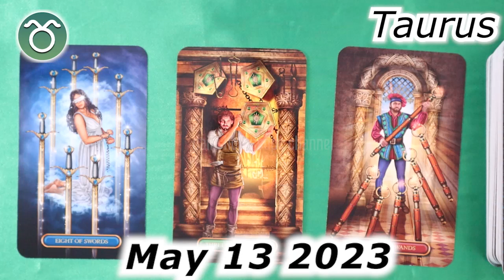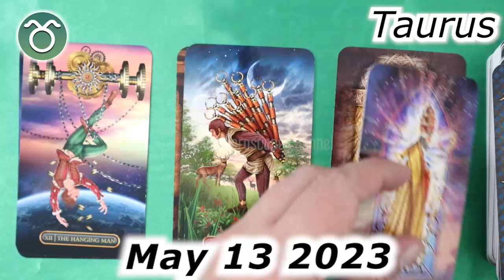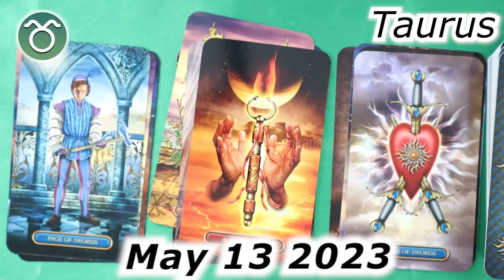❎ HOROSCOPE FOR TODAY ❎ TAURUS DAILY HOROSCOPE taurus May 13, 2023 ♉️ horoscope tarot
Taurus Horoscope May 13, 2023, Taurus today horoscope, Taurus Today Horoscope May 13, 2023, Daily horoscope Taurus 13 May 2023, Horoscope Taurus May 13, 2023